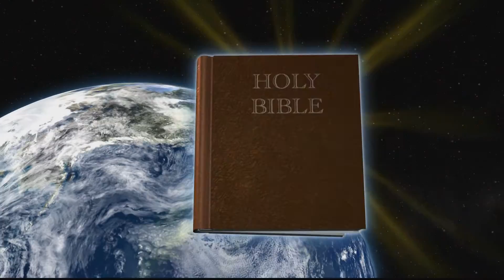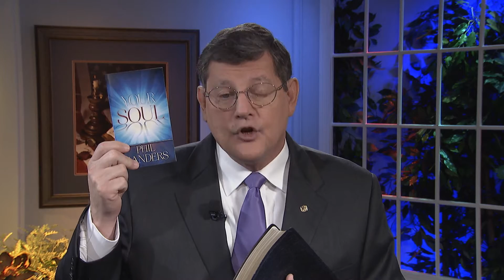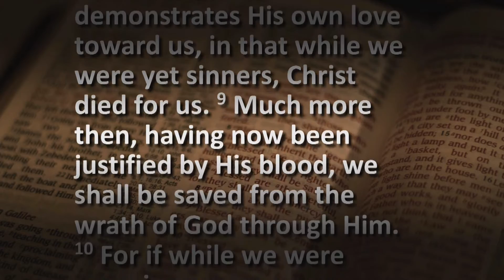"Your Salvation"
For someone to be saved means that they were at one time lost. Many folks today do not know they are lost and in need of saving. Our salvation came at a great cost, and we are so blessed to have a Savior.